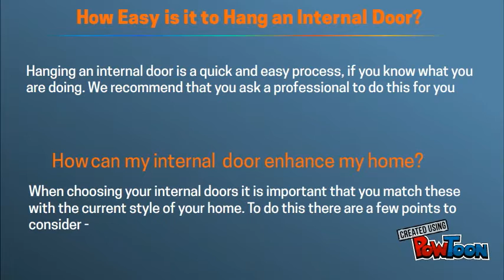Guide to Buying Perfect Cheap Internal Doors for Home & Office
Here Presenting Guide to Buying Perfect Cheap Internal Doors for Home & Office.